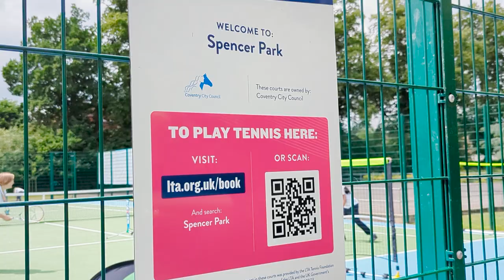Spencer Park tennis court reopening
The tennis courts at Spencer park have now reopened to the public after being renovated.